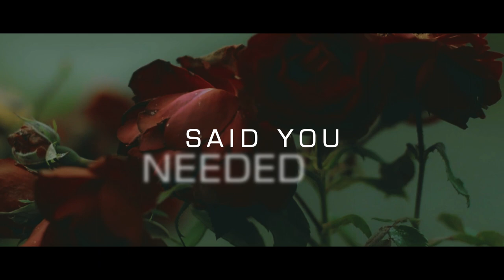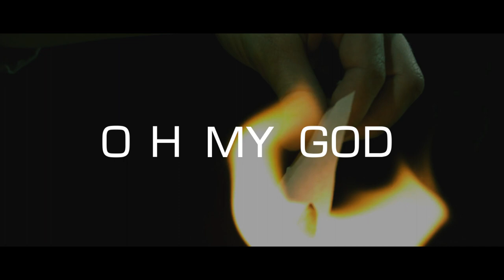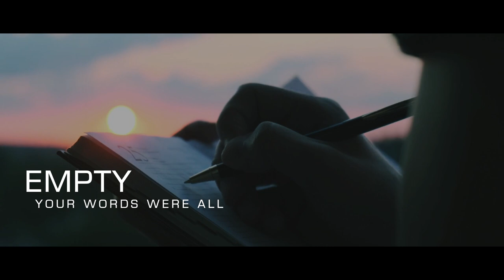Gavin Jones- Falsity (Official Lyric Video)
My first official release.

Falsity Credits:
Written by- Gavin Jones
Produced by- Aubrey Whitfield
Lyric Video by: Levmusic